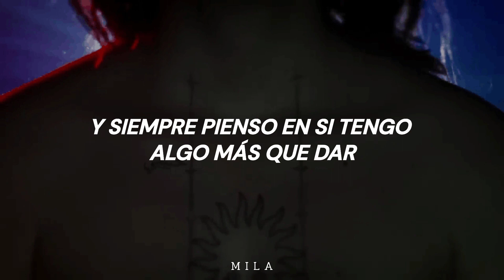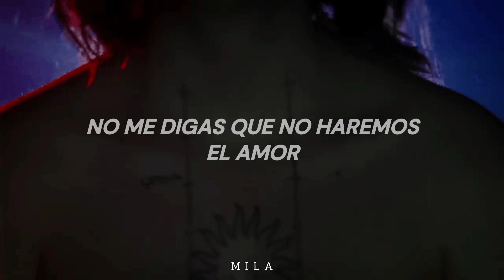Madame - Respirare | Sub.Español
♡Canción ~ Respirare
♡Artista ~ Madame

♡Letra/Lyrics ~